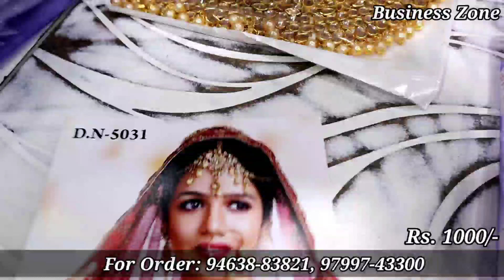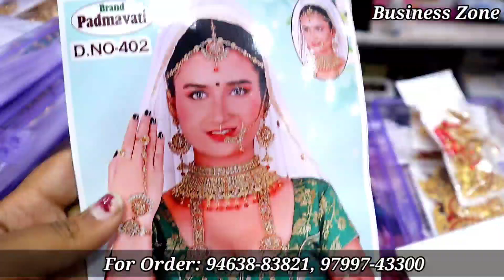गारंटी से चाइना से भी सस्ता माल India's cheapest artificial jewellery अब Ludhiana मे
Hello Friends ,
In Todays Video we are showing you the best shop for Artificial Jewellery
Quality product with cheapest price .
V.S.Traders
Fieldganj. Kucha No.10, Near Krishna Mandir Wali Gali, Ldh
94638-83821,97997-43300